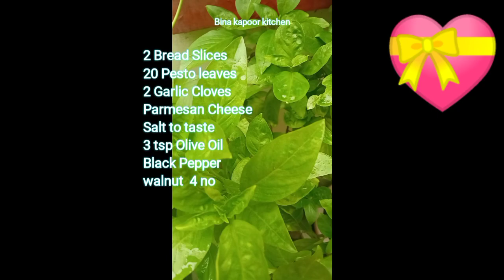Basil pesto toast बहुत ही टेस्टी पेस्टो टोस्ट very different flavor#breakfastrecipe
Ingredients

2 Bread Slices
20 Pesto leaves
2 Garlic Cloves
Parmesan Cheese
Salt to taste
3 tsp Olive Oil
Black Pepper
walnut  4 no

 toast recipe l pesto toast l pesto break fast l
tasty food l Mexican food l tasty food l bread recipe l breakfast recipe l